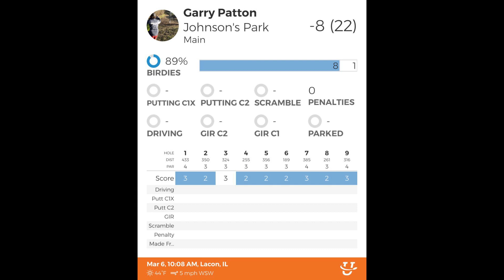Lacon Course Vlog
Here's a quick round at a local 9 hole course for PFC winter league.